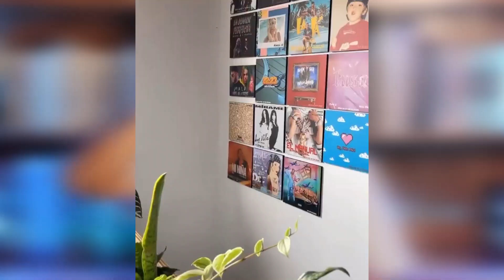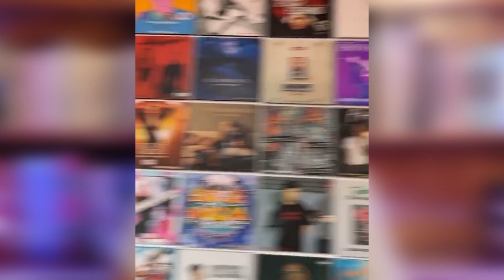EL ALBUM NUEVO ES DE PAULO LONDRA O MICRO? 😳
Hola amigos 💸❤️